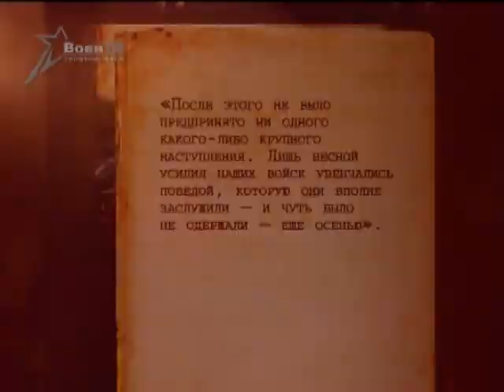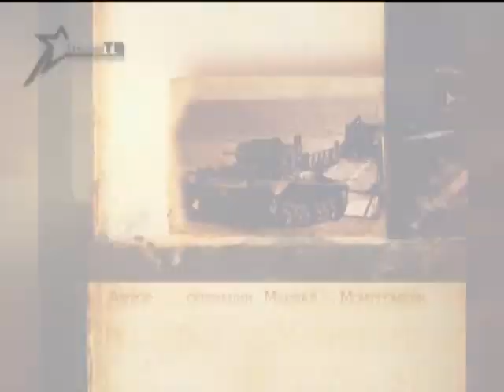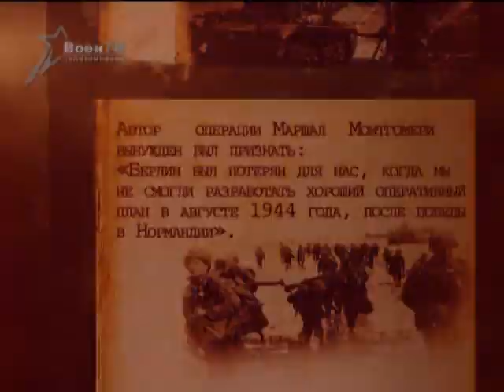Арсенал (19.10.2014) Победа или Виктория?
Англо-американские войска, наступавшие осенью 1944 года «стратегией широкого фронта», почти без боя освободили южные районы Бельгии и Голландии. В это же время Красная Армия вступила в Болгарию и Югославию.
Нацистская Германия все еще оставалась сильным противником. Потери на фронтах были огромны. Сентябрьские сражения в Европе, по мнению историков, во многом могли изменить исход второй мировой. Об этом – в нашей рубрике «Победа или Виктория».